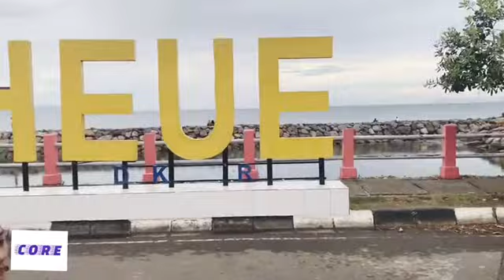PELABUHAN ULEE LHEUE BANDA ACEH, lokasi wisata di setiap sore ...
informasi lebih lengkapnya ada di mengenai